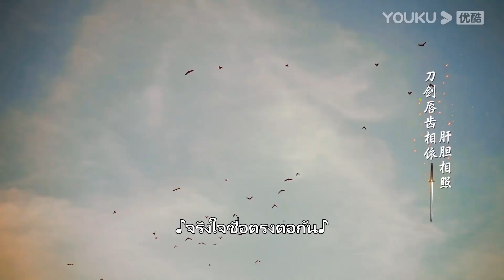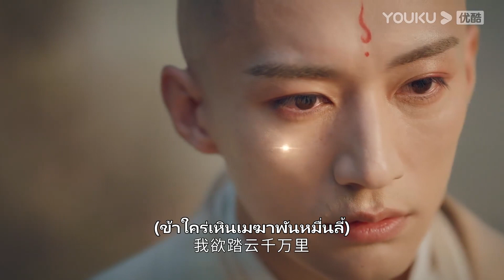FIN | อู๋ซินต้องจากลา เพื่อนทั้งสองได้แต่เศร้า มองเขาจากไปด้วยน้ำตา | ดรุณพเนจรท่องยุทธภพ | YOUKU